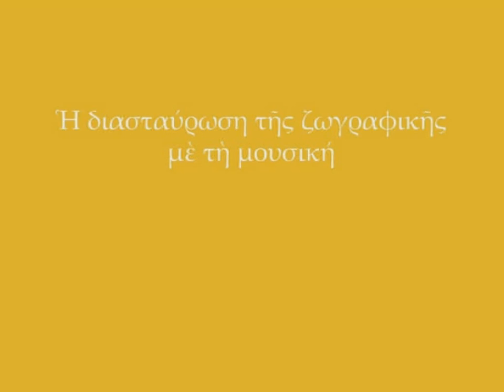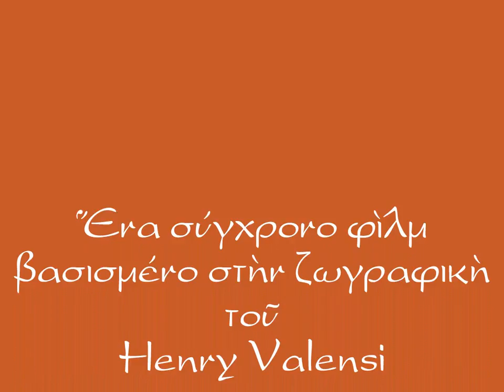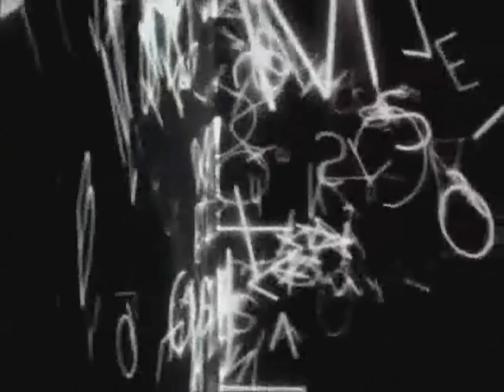Μοντέρνα Τέχνη ή η αναίρεση της Σοφίας _19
ΕΙΚΑΣΤΙΚΑ ΕΡΓΑ:

Simon VOUET - Parnassus or Apollo and the Muses [1640]
Abstract painting music all around us

Wassily KANDINSKY - Alrededor de la linea [1943]
Κάζιμιρ ΜΕΛΕΒΙΤΣ - Suprema 2
Frantisek KUPKA - Solo de un trazo marron [1915]
Piet MONDRIAN - Composizione in grigio e giallo [1914]

Eduard MANET - Portrait of Stephane Mallarme [1876]
Pablo PICASSO – Violin
Wassily KANDINSKY - Pequenos mundos XI [1922]
Wassily KANDINSKY - Pequenos mundos VI [1922]
Wassily KANDINSKY - Composicion X [1939]
Frantisek KUPKA - Amorpha, fuga a dos colores [1912]
Frantisek KUPKA - Fuga y cromatico calido [1911]
Paul KLEE - Curioso a la manera vegetal [1929]
Paul KLEE - Mito de la flor [1918]

George BRAQUE - El puerto de Amberes - el mastil
Andre DERAIN -  El arrabal de Collioure (Vista de Collioure)
George SEURAT - Fishing Boats and Barges
Georges LEMMEN - Neyst No9, The Beach

Leopold SURVAGE_2
Etienne BEOTHY - Rayures diagonales [1930-40]
Marcelle CAHN - Composition [1949]
Henry VALENSI_1
Henry VALENSI_2
Gerhard Richter

ΜΟΥΣΙΚΗ ΚΑΛΥΨΗ:
ΜΟΤΣΑΡΤ - Ντιβερτιμέντο σε ρε μείζονα Κ. 136 - Alegro